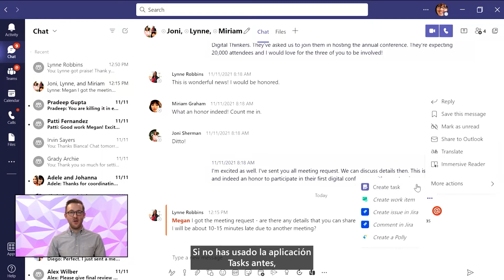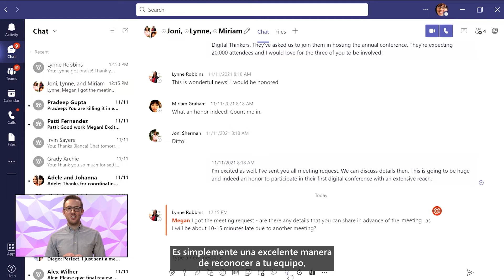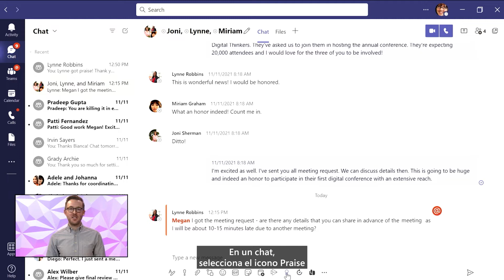3 aplicaciones para usar en el chat de Microsoft Teams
Esta semana, Weston Lander, parte del equipo de MicrosoftTeams, comparte tres aplicaciones que puedes comenzar a usar en el chat hoy. Cada aplicación te permite realizar acciones directamente desde tu chat de Teams para crear tareas, solicitar aprobaciones o elogiar a tus compañeros de equipo. Al igual que con cualquier otra TeamsApp, también puedes buscar cada una y agregarla a Teams a través de la App Store.

Si no ves ninguna aplicación (o solo algunas), comunícate con tu equipo de TI o consulta la página de Microsoft Docs sobre cómo administrar tus aplicaciones en el centro de administración de Microsoft Teams

Obtén más información sobre aplicaciones y flujos de trabajo en Microsoft Teams